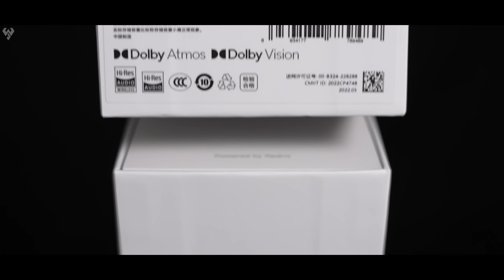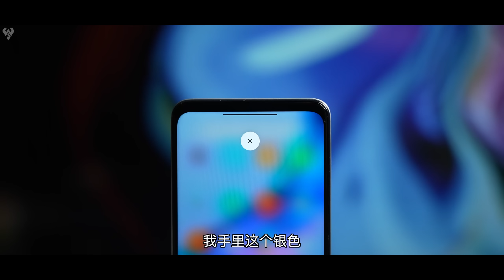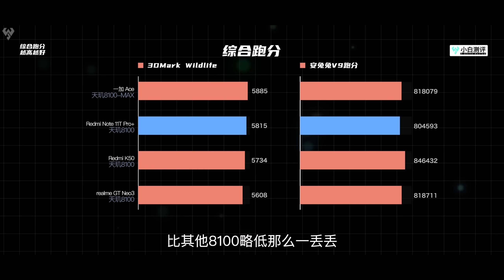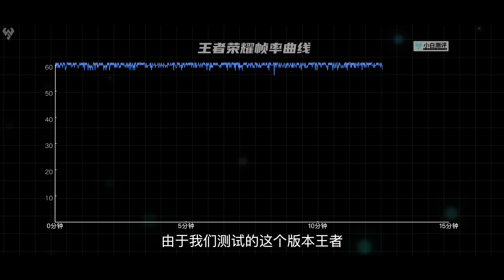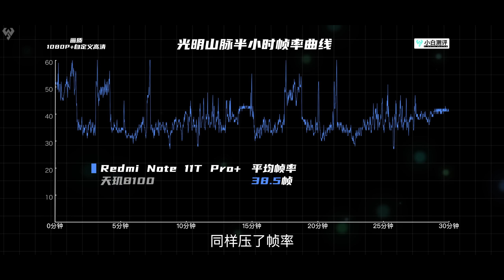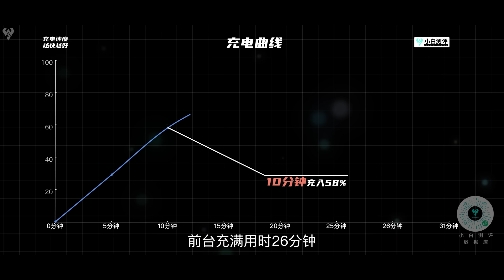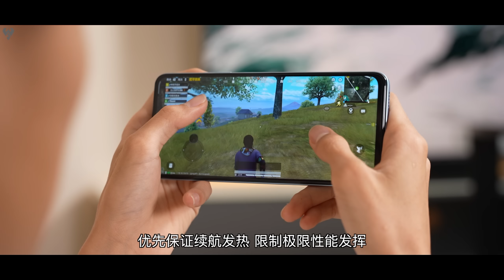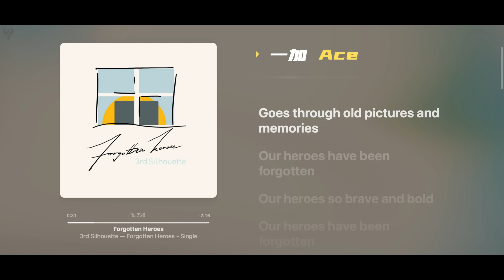「小白」Redmi Note 11T Pro+测评：中端搅局者？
天玑8100今年算是取代了高通870，成为了新一代的万金神U。红米作为首批搭载的厂商，这次的11T Pro+又会是一台8100搅局者。其实每年红米在大促前夕都会有类似的机器推出，轻质感、重配置，具体性能体验如何？本期实测！记得三连点赞感谢啦～